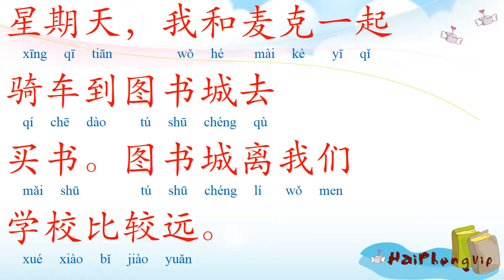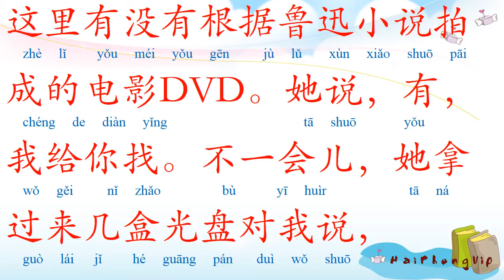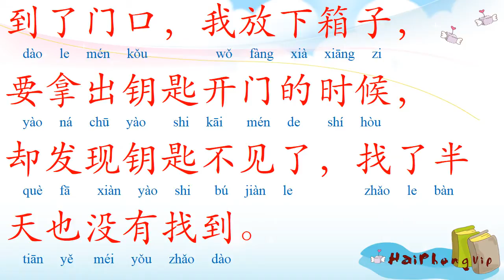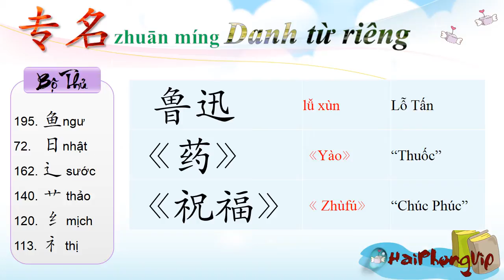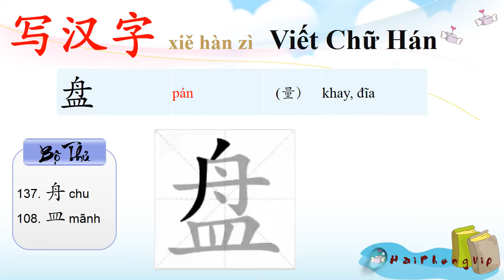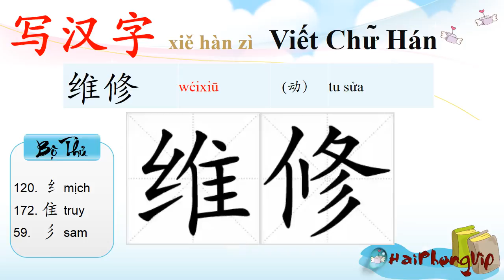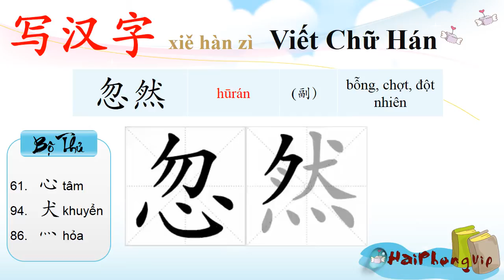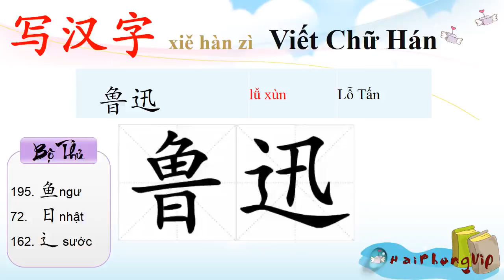[HaiPhongVIP] Học tiếng Trung Bài 9 Quyển 3 (Bài 39)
Giáo trình hán ngữ bộ 6 quyển phiên bản mới ( Cải Tiến )
Giáo trình hán ngữ bộ 6 quyển mới gồm 76 bài của Trương Văn Giới - Lê khắc Kiều Lục biên soạn
汉语教程
HANYU JIAOCHENG
Mandarin Chinese Course
课文  Bài Đọc
注释  Zhùshì　Chú ý  - Notes
语法 Yǔfǎ  Ngữ Pháp Grammar
生词               Từ Mới
练习 Liànxí   BÀI TẬP